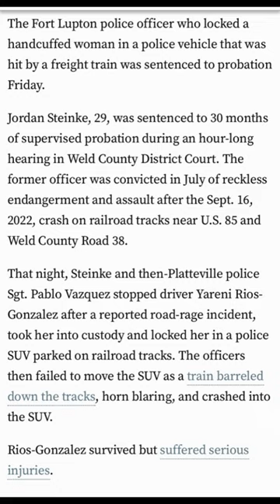🔴🔴🔴 Train vs Police Car UPDATE 09-17-23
This video takes us to Colorado an is an update on the Train vs Police Car incident where and Officer did a felony stop with his Car parked on railroad tracks.
Jordan Steinke another Officer at the scene placed the handcuffed woman in the back of the Police Car which was hit by a train a short time later.
Jordan was found guilty in late July and this video is an article on her sentence. What’s your thoughts on this video? Comment and let us know.

We are making such material available for the purposes of criticism, comment, review and news reporting which constitute the fair use of any such copyrighted material as provided for in section 107 of the US Copyright Law. Notwithstanding the provisions of sections 106 and 106A, the fair use of a copyrighted work for purposes such as criticism, comment, review and news reporting is not an infringement of copyright.

NOTE: We don’t condone threats or violence of any kind. If you are upset or outraged by acts of government misconduct seen in this video. We ask and encourage you to utilize lawful means of expression.

If you have a story or video that you want me to check out or post.